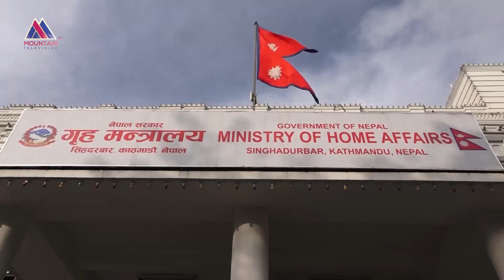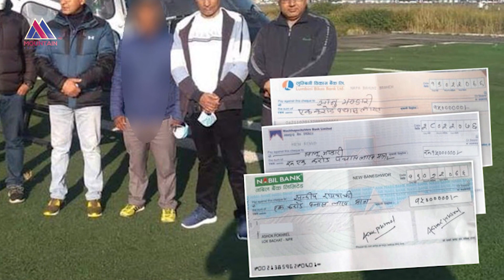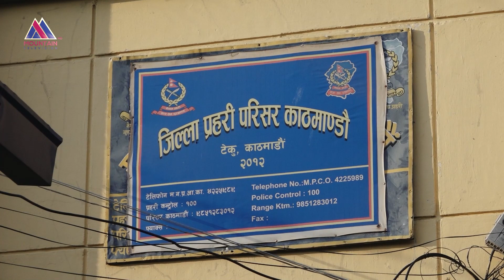नक्कली शरणार्थी प्रकरणमा भीआईपीहरुको भागदौड